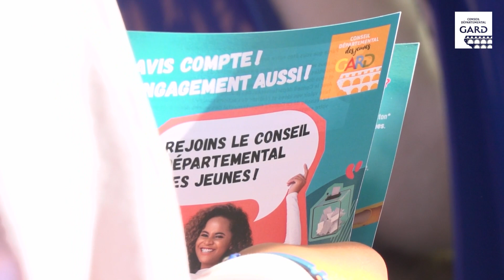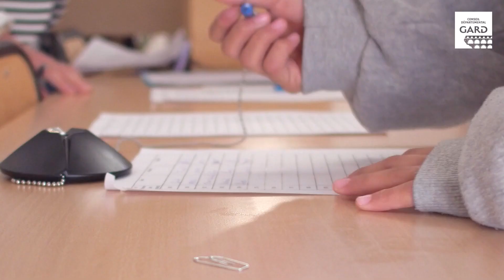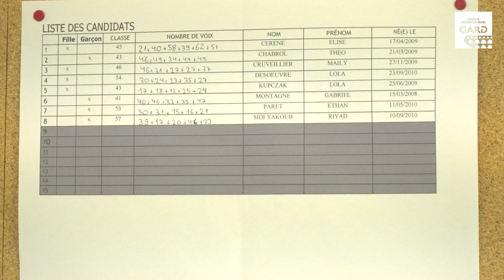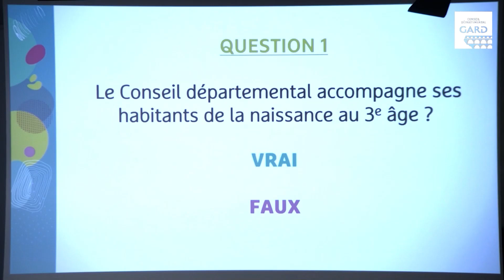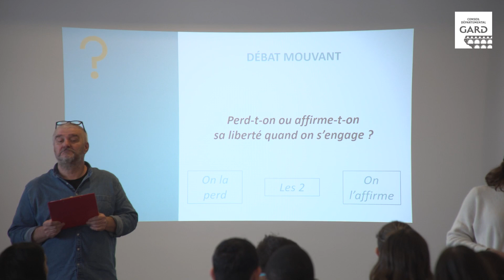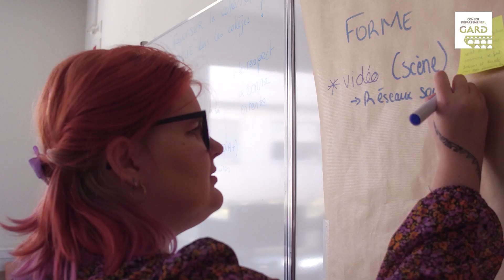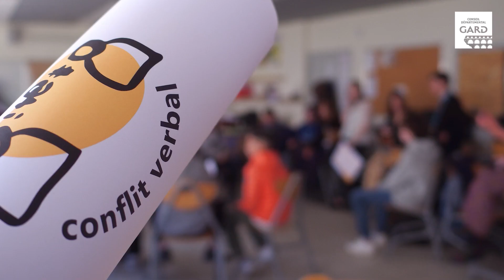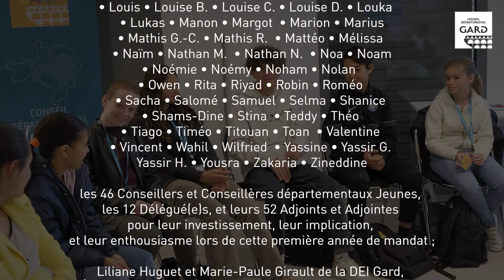L'année 2022-2023 du CDJ du Gard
Le Conseil départemental des Jeunes du Gard au cours de l'année 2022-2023.
Retour sur la 1ère année du mandat.